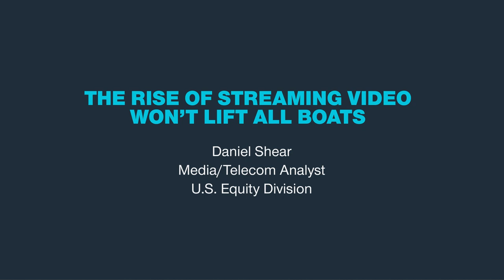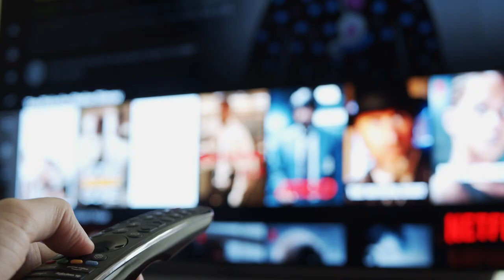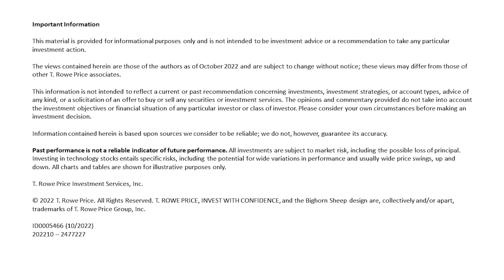The Rise of Streaming Video Won’t Lift All Boats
The streaming revolution is forcing legacy media companies to play catch-up. Passing this screen test won’t be easy.